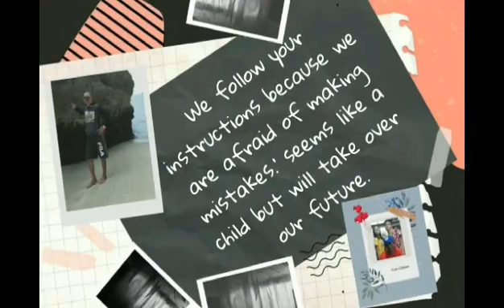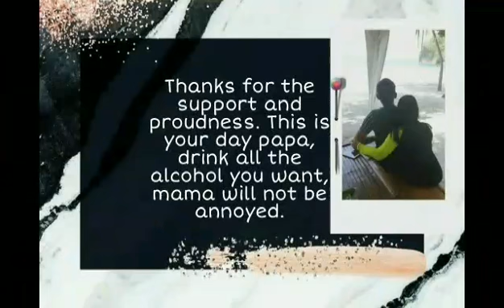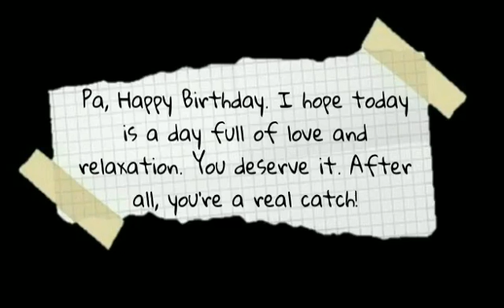our super hero is superman❤🥰😘